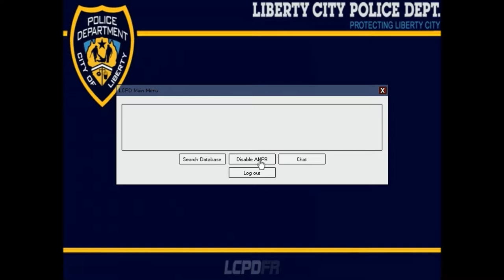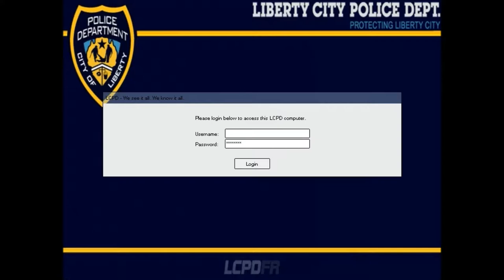GTA IV LCPDFR 1.0 Singleplayer Pennsylvania state police patrol # 15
hey guys running some gta 4 lcpdfr 1.0 Pennsylvania state police in honor of officer Bryon Keith Dickson